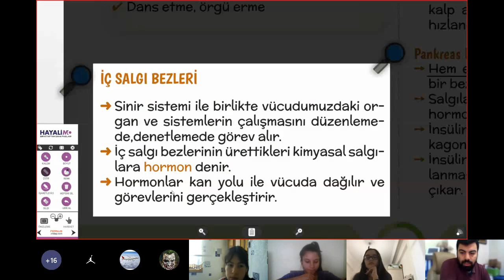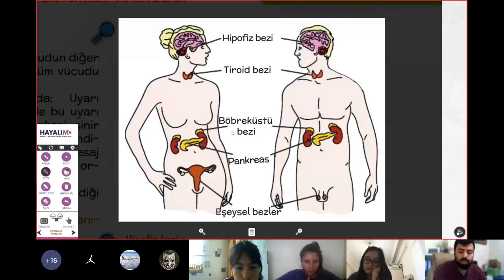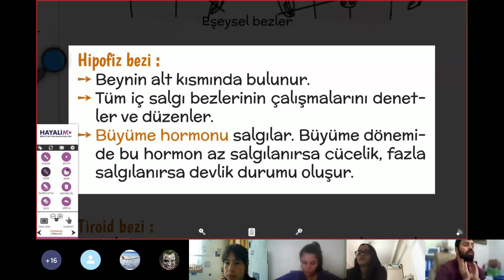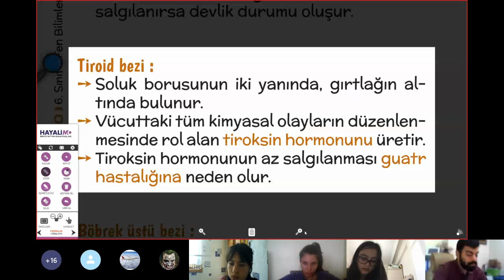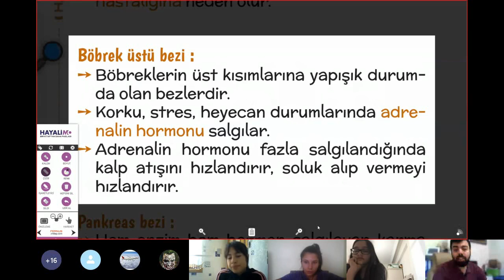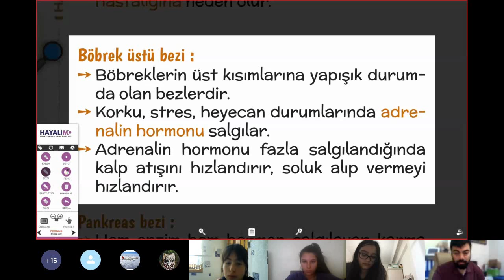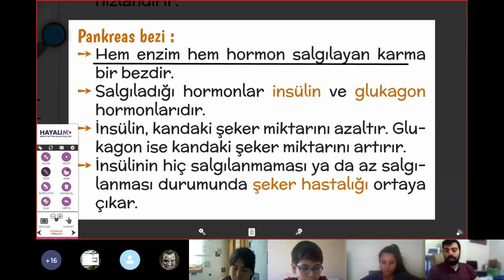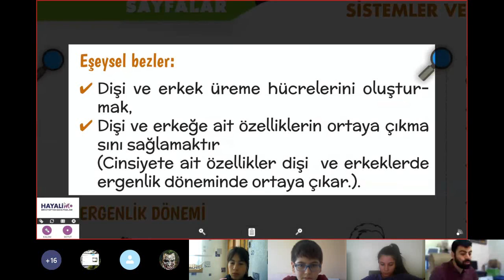6. SINIF- FEN BİLGİSİ- İÇ SALGI BEZLERİ- RECEP YASİN ÖZ